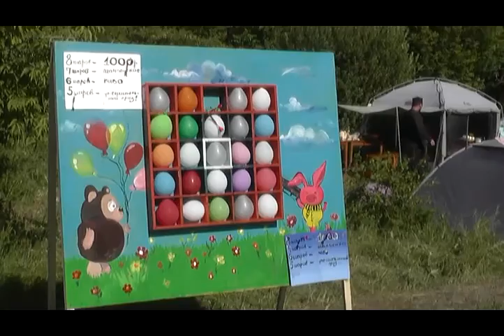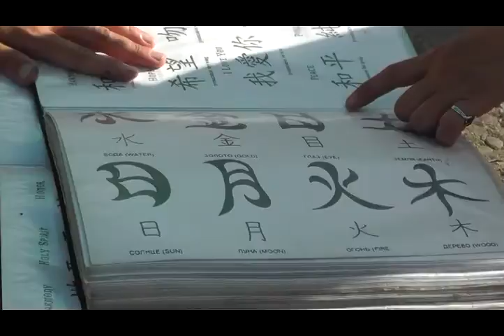Мир Сибири Шушенское